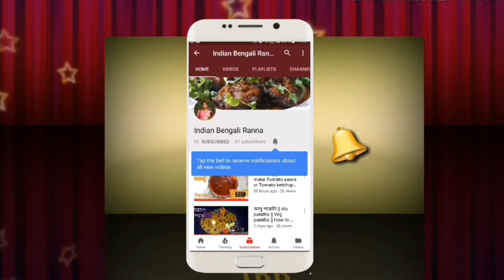Mourala chachori | Indian Bengali Ranna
amader ai video ti valo lagle video ti like karun comments karun ar share karun sakal er sathe totokhon valo thakun sustho thakun dhonyabad